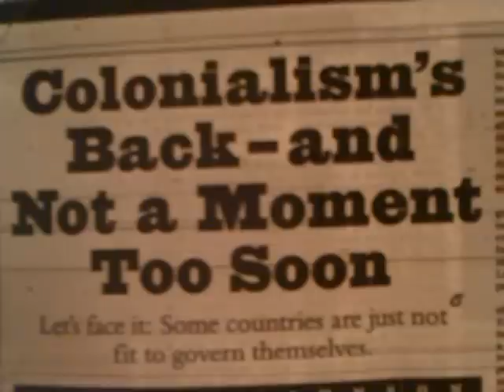ETHIOPIA REPATRIATION: How-to OVERCOME Our Enemies & reclaim Black Diaspora's Lands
Commentary on ETHIOPIA: How-to finally stop Neocolonialism from stealing Black Diaspora's Lands? Re ETHIOPIA & Neocolonialism stealing Black Diaspora's Promised Lands?

ETHIOPIA 2012 & Beyond: How-to OVERCOME Our Enemies & reclaim Black Diaspora's Lands